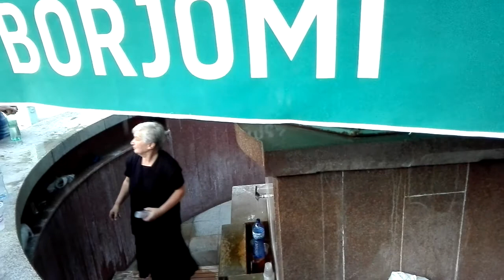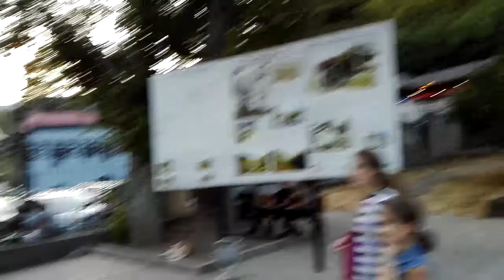2017 08 18 borjomparki titqmis mtlianad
ბორჯომპარკი 2017